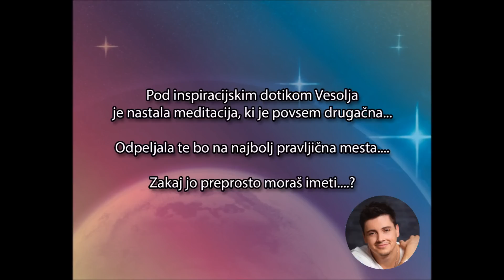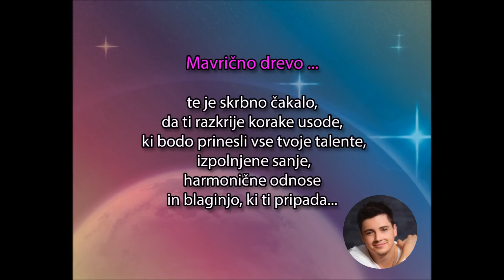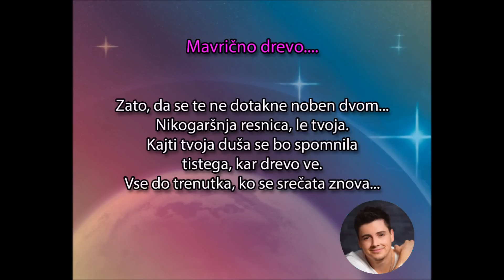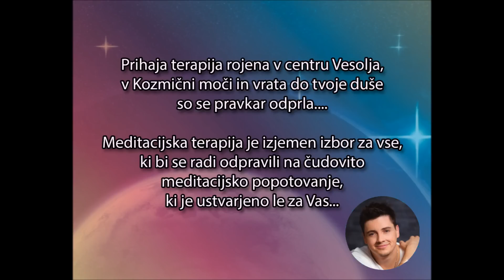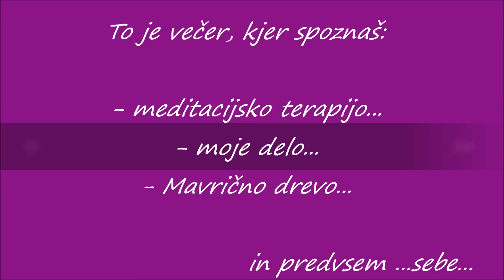Mavrično drevo - vodena meditacija ( predstavitev zgoščenke)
Mavrično drevo je meditacija, ki v ozdaju nosi energijo drevesa, ki obstaja v Vesolju in zbira vse sanje in upe človeškega obstoja. To drevo je prav posebno, saj s svojimi cvetovi razkriva odgovore na številna vprašanja, ki jih ljudje nosimo v sebi, prav tako pa nudi zaščito energije, kar je v trenutnem obdobju več kot potrebno. Moč, čarobnost, meditacija drevesa in terapija - zaščita. Prišel je čas, da prisluhnete kaj se je ustvarilo z ljubeznijo. Preprosto klikni na video in spoznaj delček tega popotovanja. A to še ni vse. Spomladanski ptički so nam prišepnili, da kmalu prihajajo tudi nove brezplačne meditacije Cristy in Mihaela Žmaharja. Se že veselite, kaj bodo prinašale tokrat? Naročite se na novičke na in ne zamudite, ko boste o tem obveščeni prvi...